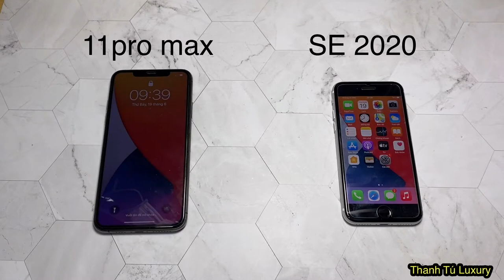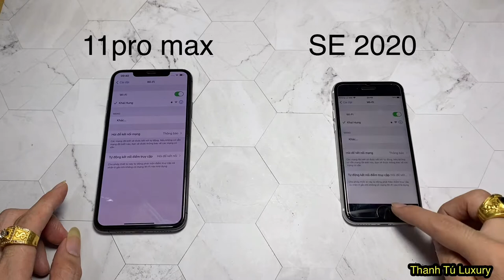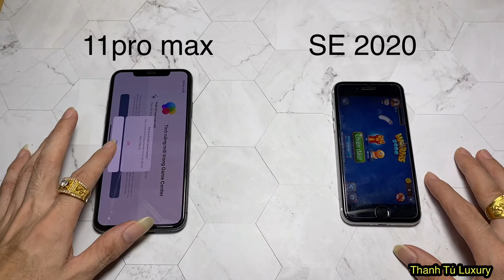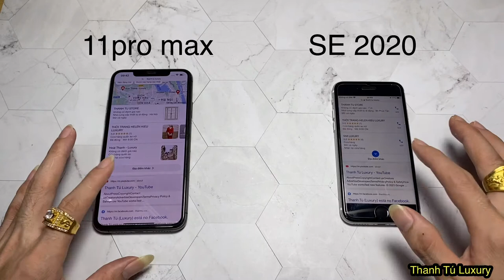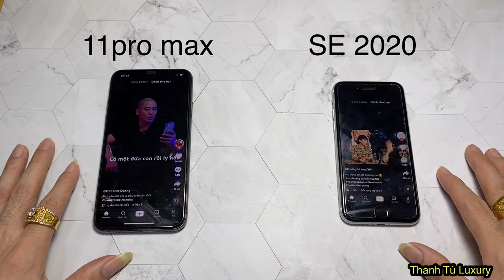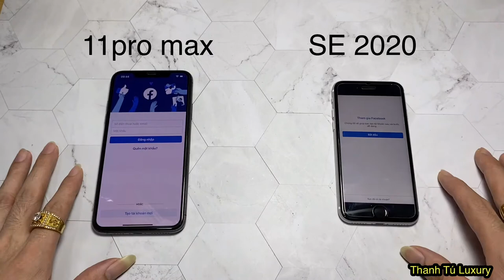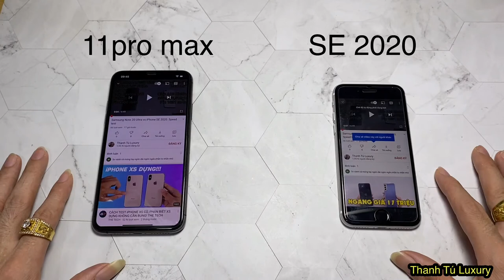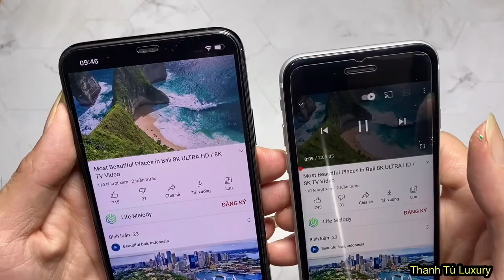iPhone 11pro max vs iPhone SE 2020. Speed test